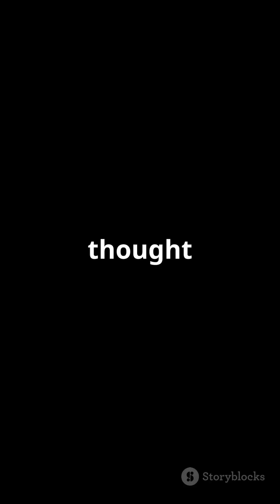Mind Blowing Facts About Your Body!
Discover the incredible wonders of your body in this captivating video, "Mind-Blowing Facts About Your Body!" Did you know that your skin makes up about 15% of your body weight, or that newborns can breathe and swallow simultaneously for up to seven months? Uncover astounding truths like how nerve impulses travel at a lightning-fast speed of 274 km/h and that while your brain processes pain, it doesn’t actually feel it! Explore the fascinating role of gut bacteria in producing electricity and learn about the staggering capacity of the human memory, with an average person recalling up to 150 trillion pieces of information by the end of their lifetime.
See Less